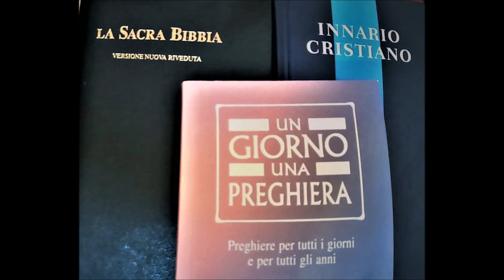21 novembre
Preghiera del 21 novembre, "Un giorno una preghiera", Edizioni Claudiana, Torino, 2016, p. 142